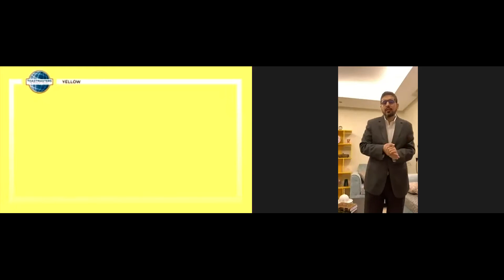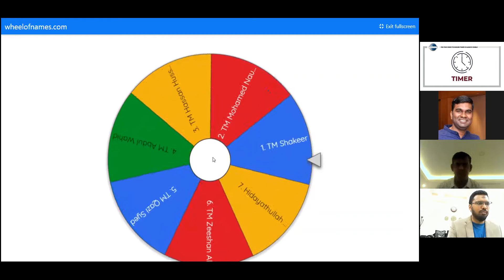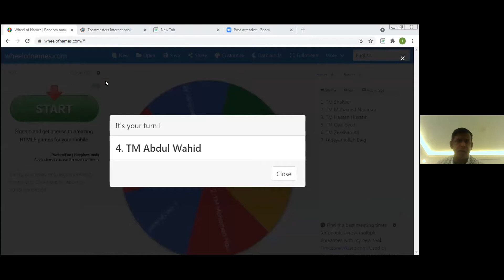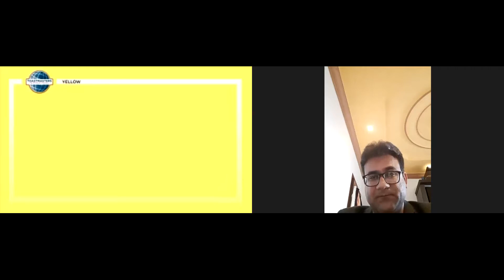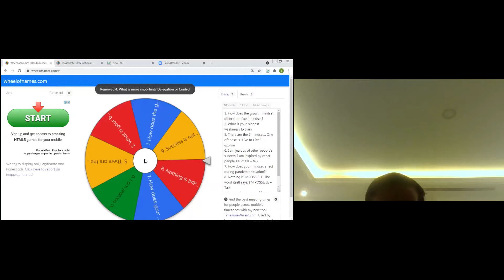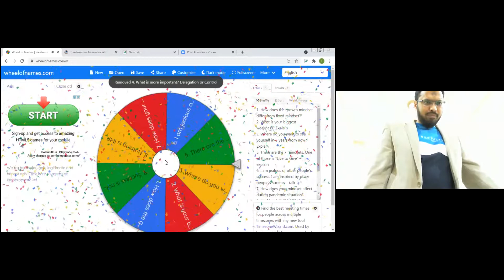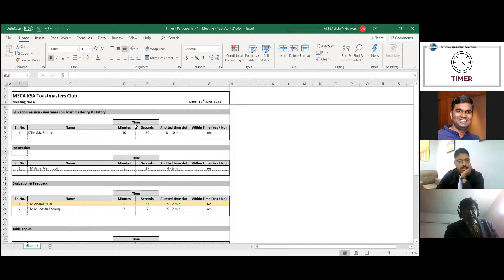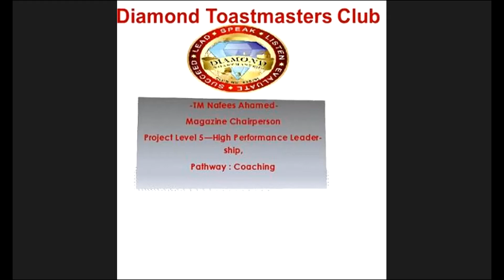MECA KSA Toastmasters Club Meeting #04 - 12 June 2021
The 4th meeting of MECA KSA Toastmasters Club held on 12 June 2021.